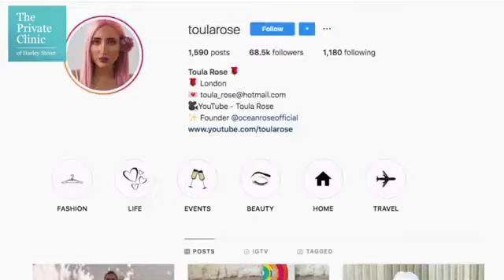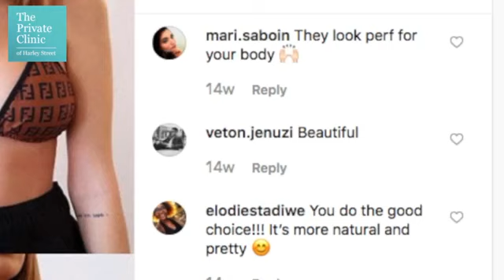Breast Implant Exchange Patient Review - Toula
Toula Rose had her original Breast Augmentation procedure aged 20 and since then has never felt 100% happy with the results. Toula felt her implants were too large and did not fit in proportion to her body. Visiting The Private Clinic Mr Navid Jallali was able to help her pick a revised size of implants to perform a Re-Augmentation procedure.

Established in 1983, for over 35 years, we have offered our patients the most advanced and effective cosmetic treatments, helping them achieve their desired results. With clinics nationwide, we offer the broadest range of treatments in the cosmetic sector.